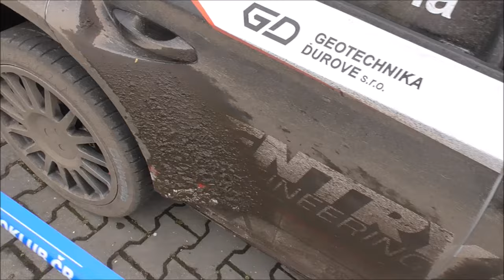Valašská Rally 2023 UP